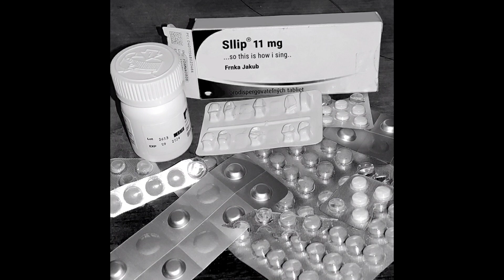reh swonk ohw [Sllip]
this is a song from my studio recorded acoustic album Sllip. there are basically no adjustments to the sound, it's a pure live recording, i sing here the same for you as i sing for myself.

all of the songs you hear on this album were made by me, during the worst year of my life

every recording from the album is done in one take and the entire album's been recorded in one day, in a span of a few hours.

if you like my music, feel free to support it however you may wish

basically everywhere: frnka jakub